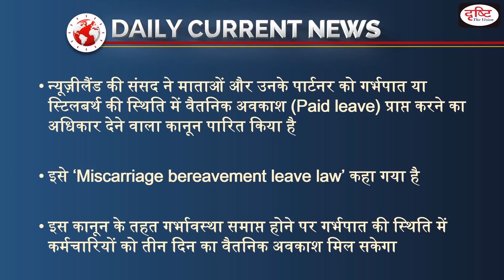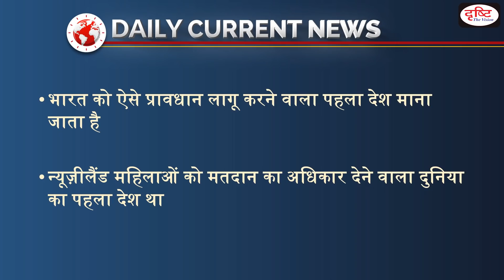New Zealand passes Miscarriage bereavement leave law- Daily Current News I Drishti IAS